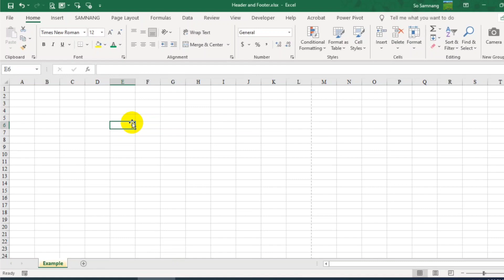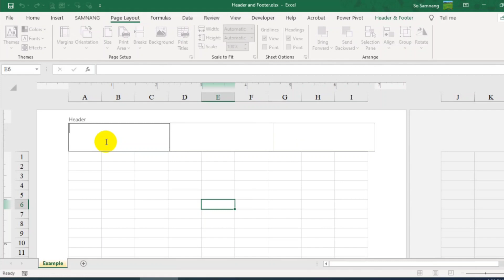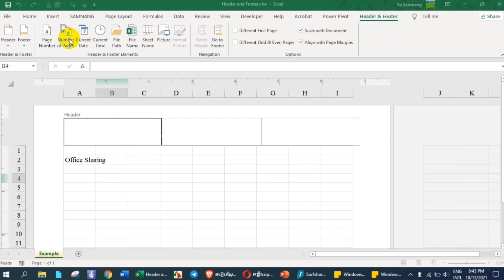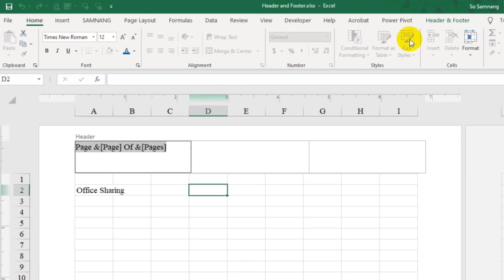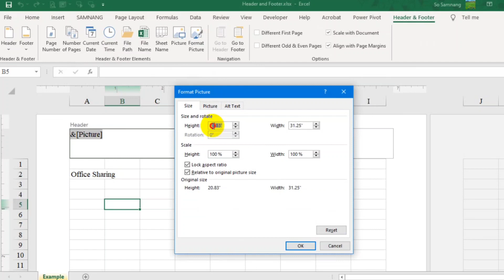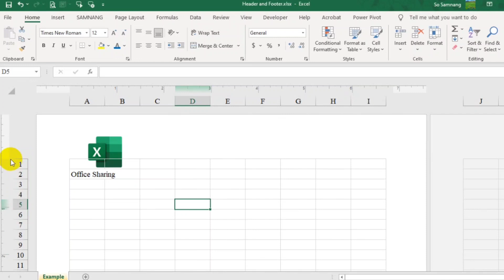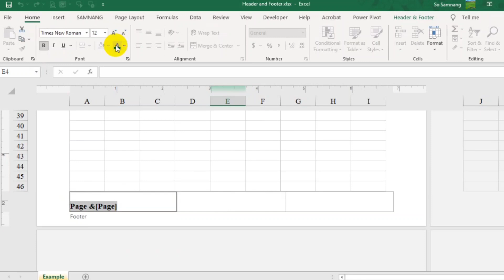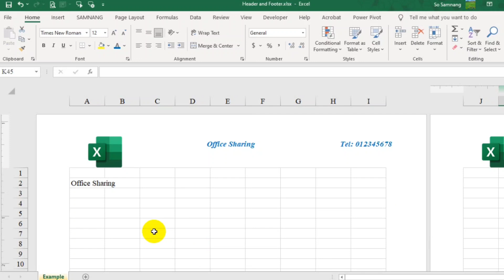របៀបដាក់ក្បាលទំព័រ និងជើងទំព័រនៅក្នុងMs.Excel | Header and Footer in MS Excel Full HD